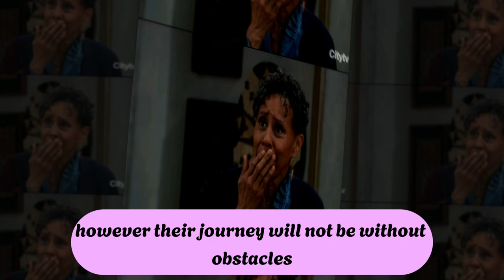Four Shocking Comebacks and Two Surprising Departures! | GH Spoilers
Four Shocking Comebacks and Two Surprising Departures!